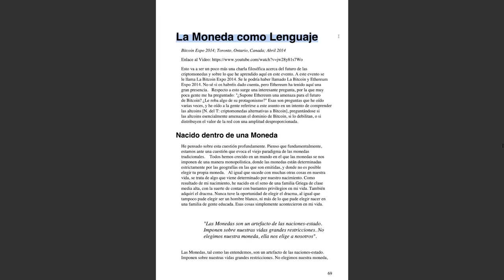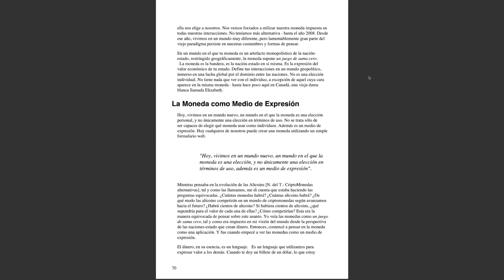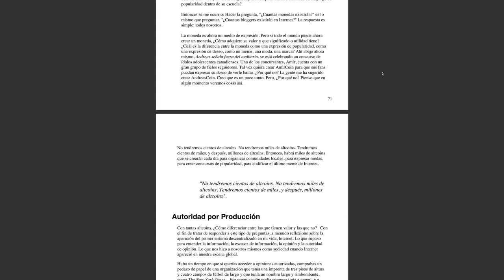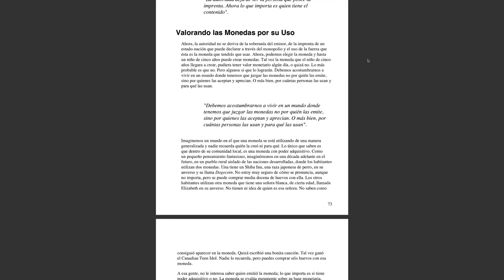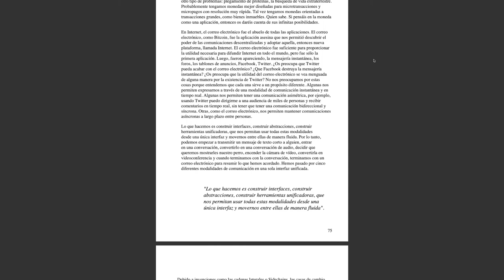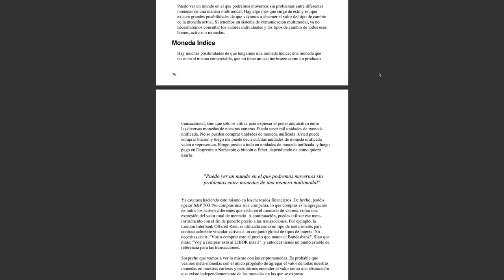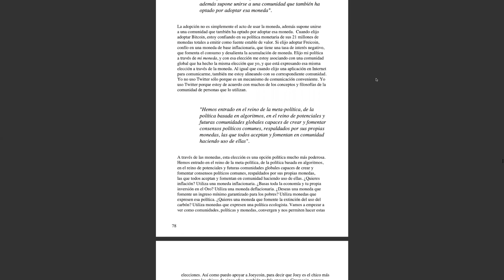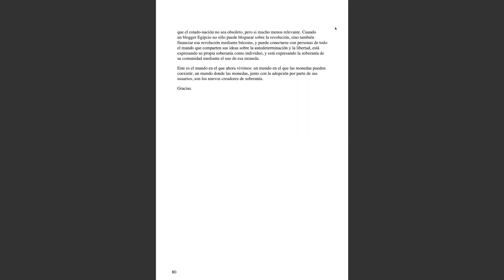El Internet del Dinero, vol. 1 - La Moneda como Lenguaje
Capítulo 7, La Moneda como Lenguaje

Otra alternativa es enviar una propina a la siguiente dirección de btc
3KouoLjZMgXimRWpjK6AuEfVX61nyGzWvz

Gracias.